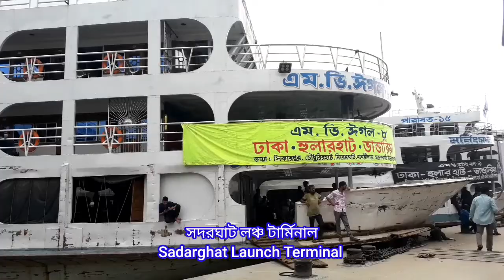Dhaka Buriganga River | ঢাকার ঐতিহ্যবাহী বুড়িগঙ্গা নদী | Sadarghat Launch Terminal | Vlog-54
The Buriganga is economically very important to Dhaka. Launches and country boats provide connection to other parts of Bangladesh, a largely riverine country. When the Mughals made Dhaka their capital in 1610, the banks of the Buriganga were already a prime location for trade. The river was also the city's main source of drinking water. Its average depth is 7.6 metres (25 ft) and its maximum depth is 18 metres (58 ft). It ranks among the most polluted rivers in the country.